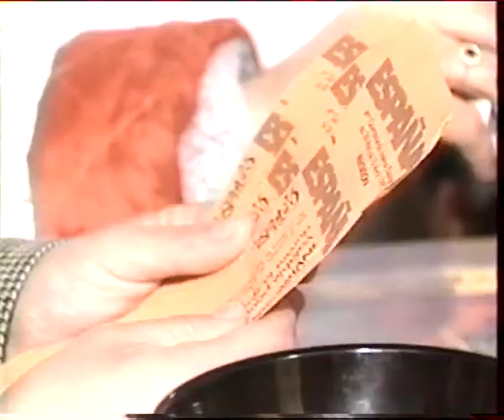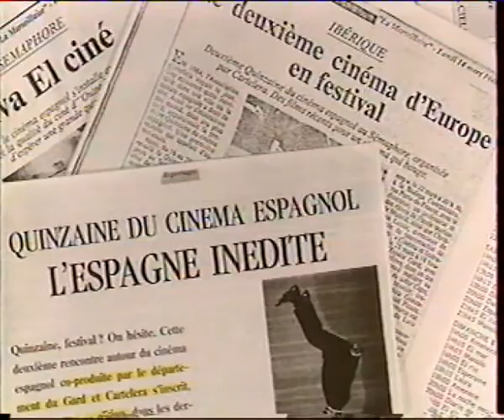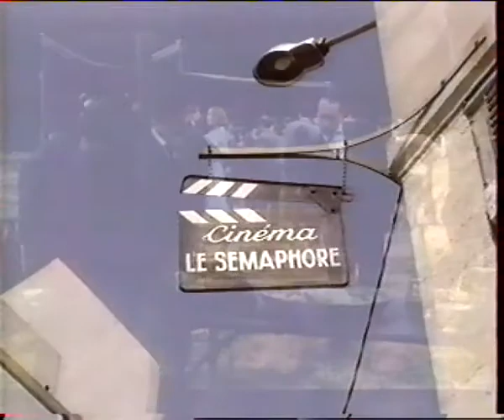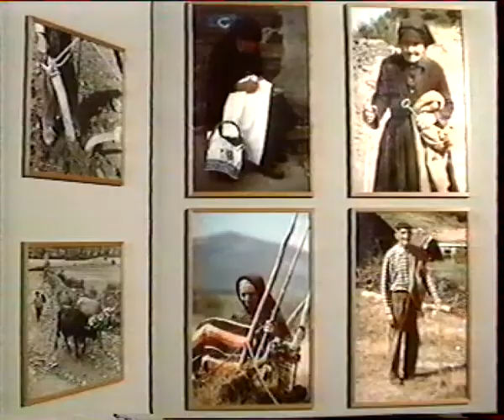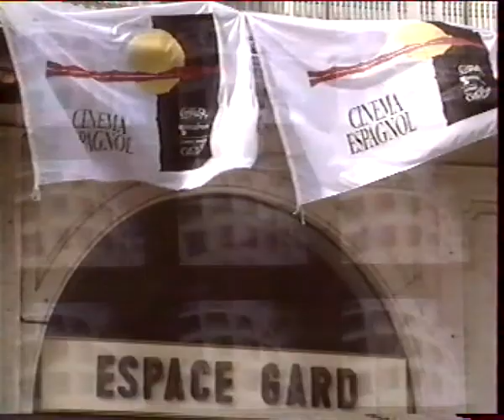Festival Cinema español Nimes 1990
Geneviève Clément